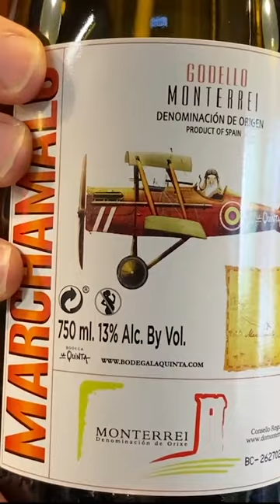Marchamalo Godello Monterrei